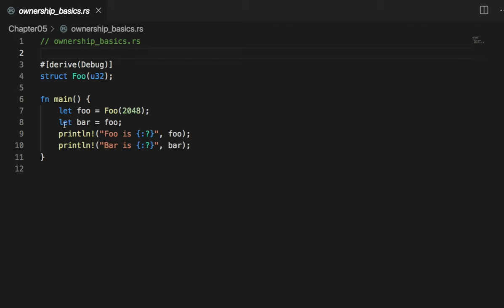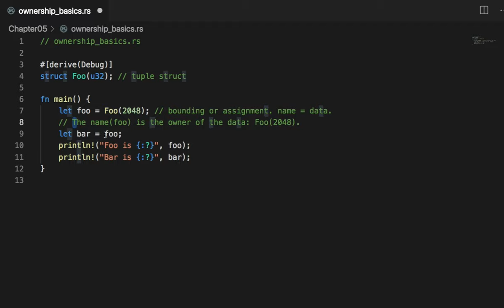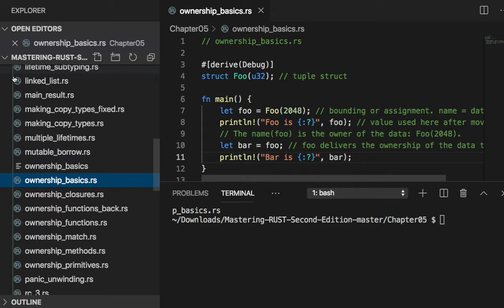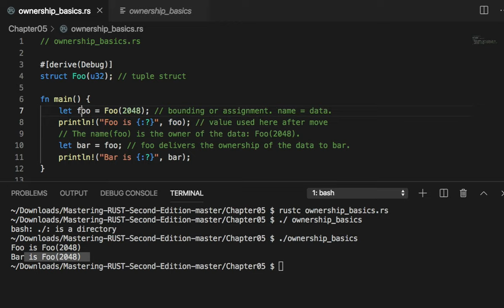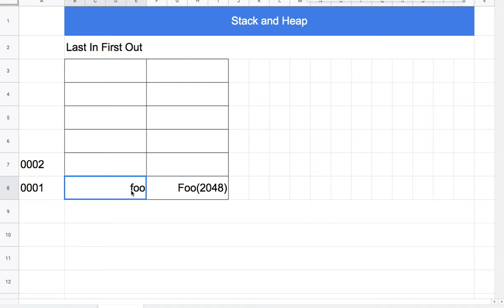[러스트] 028 - Ownership